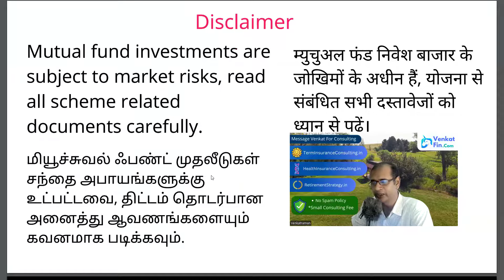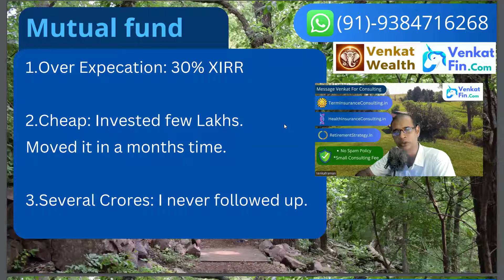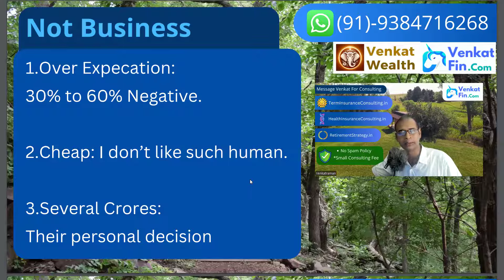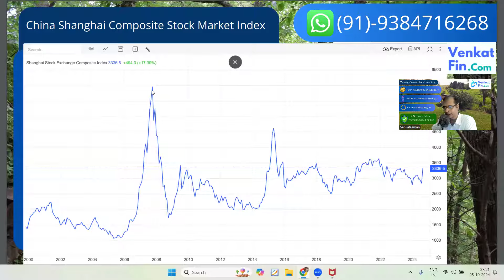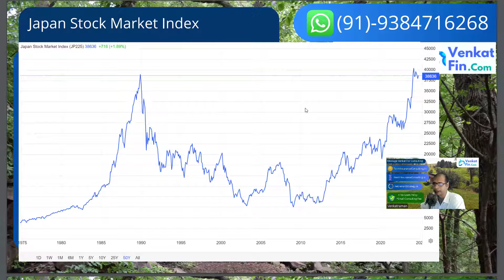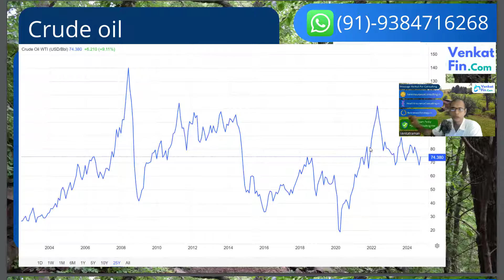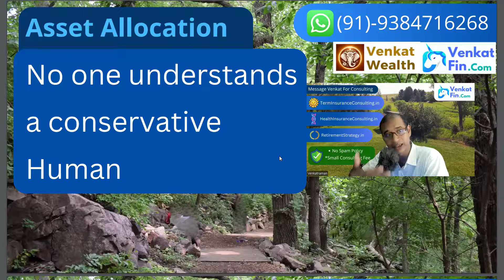Your mutual fund portfolio: Hold or Redeem during a Market Crash | Tamil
✅Venkat Wealth Network